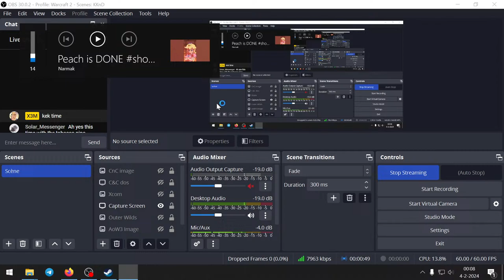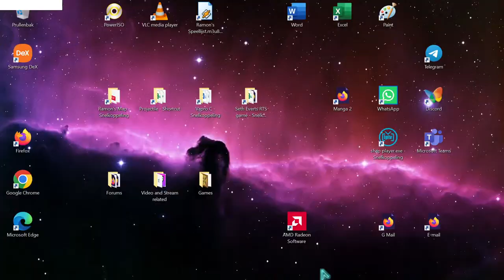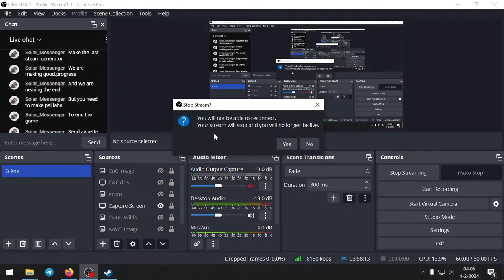Xcom - Enemy Unkown and Enemy Within - Ene-my little phony within - X3M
Only thing missing thiiiiiiis time, is a bag to smoke.
Buckle your seat belts. then come back in for a ride.
I have "consumed". So things might go progresively regressive.
Or something like that. idk. Enjoy!

It just started growing!